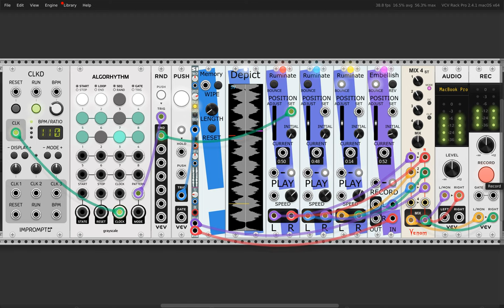Some Time Back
I was talking, some time back, with a friend of mine about my fascination with buffers in the making of music, with the way digital memory access has become a normal function of sound production. One doesn't simply play the sound of the moment, with the pluck of a string or the touch of a key on keyboard; one can reach back into the recent past and play something that has already occurred. Furthermore, if we gain a sense of ease in that prior moment, we can linger there, essentially inhabit that pre-moment moment for the length of the performance, and occasionally reach into the future to play that which has, in effect, not yet happened.

My friend, Mahlen Morris, has been developing virtual synthesizer modules for the freely available VCV Rack program. He does so under the splendid name Stochastic Telegraph. He got to thinking about what we were discussing, and began crafting not just one module but a suite of (currently) four modules that can be combined as one sees fit in order to create the memory-access tool of that best suits one's imagination.

This video is a test run I made of Mahlen's new tools. The source audio is a sample from a sample set by Lullatone, just a glistening tonal loop that plays on repeat. (It’s the first track off their Bowed Glockenspiel sample set, released back in September 2021.) That loop, 49 seconds long, is housed in that narrow little module to the left of the module labeled Memory. Memory and the five modules to its right are the ones that Mahlen is developing.

In a brief and far from comprehensive summary:

- “Memory” contains the audio

- “Depict” shows the waveform that represents not just the recording but the play heads (left hand horizontal lines) and record heads (right hand horizontal lines)

- “Ruminate” accesses and plays the audio (there are three modules doing that work here)

- “Embelish” is the record head.

Even though I have checked in with Mahlen during his development work, I am still myself in the early stages of using these, so I am probably describing some of this incorrectly. (And they are capable of far more than I do or describe here.)

In this video, two of the play heads, the red and blue ones, are traveling at twice the speed of the third play head, which is yellow. This creates an octave gap. For the first 30 seconds, that's all that is happening. The Embellish module (the purple line on the right side) is recording to the buffer continuously from the Lullatone sample, and those three heads (red, blue, yellow) are accessing it in different ways. The lowest pitched of the play heads, the yellow one, is in "bounce" mode, meaning it plays backwards when it reaches the top. The others start again at the start — though to be clear, the buffer here isn’t constant; it’s being written over from the sample, which itself is looping.

At 0:30 (seconds), I click the start button on the trigger sequencer, called “Algorhythm,” and it plays a simple eight-bar beat in which the third and sixth beats are silent. Each triggered moment causes the red bar to briefly play. Previously it was playing continuously; henceforth it will just play for a split second when triggered. Because it’s always accessing the same source sample, just in different places, it ends up producing a little melody where all the pieces are in tune with each other.

At 1:08, having set a melody of sorts into motion, thanks to the rhythmic consistency, I hit the random button on the Algorhythm module, which makes the remainder of the piece more abstract than what came earlier.

That's it, three stages of the source audio: first the playback heads on their own, then the introduction of those precise little notes, and then the further randomization of the rhythmic appearance of those notes.

The other modules employed are rudimentary. “Clock” sets the pace. “RND” is a random trigger that sets where the little red play back head lands. “Push” sets the sample running (the player loops continuously — or, in the module's compressed terminology, "cycle"s it continuously). The “Mixer” combines the three stereo channels. The “Audio” sends the sound out my laptop's speaker. And the “Record” let me record this video.

Mahlen’s modules aren't available yet, but they will be soon.